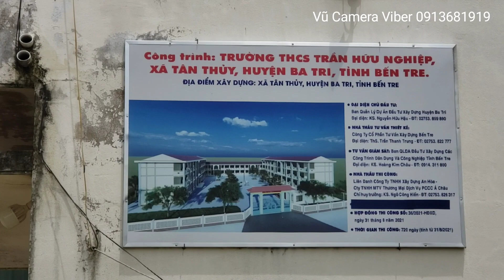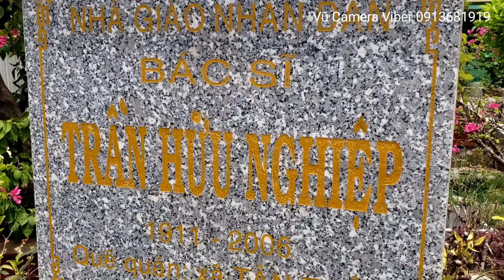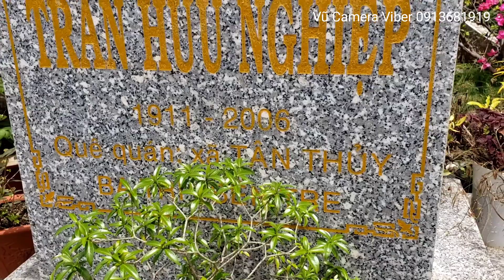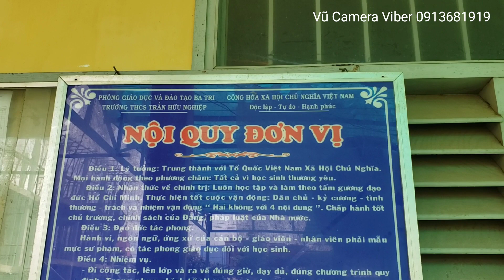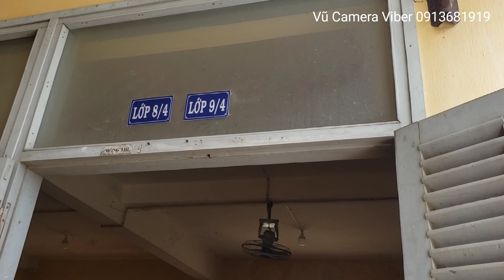thăm trường trung học Trần Hữu Nghiệp Huyện Ba Tri Tỉnh Bến Tre